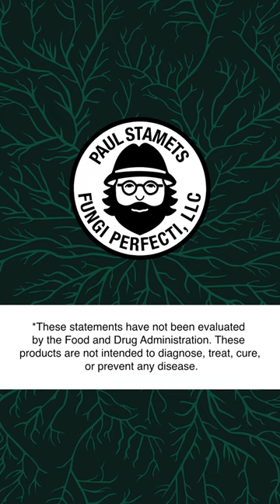Host Defense® Maitake supports a healthy glycemic balance*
If you’re focused on eating foods with a low-glycemic index, then consider adding Host Defense® Maitake into your daily routine.

Maitake promotes a healthy glycemic balance and may serve as a great addition to your dietary plan while on the path to achieving your health goals.*

maitake poweredbymushroommycelium mycelium mushrooms paulstamets *These statements have not been evaluated by the Food and Drug Administration. These products are not intended to diagnose, treat, cure, or prevent any disease.